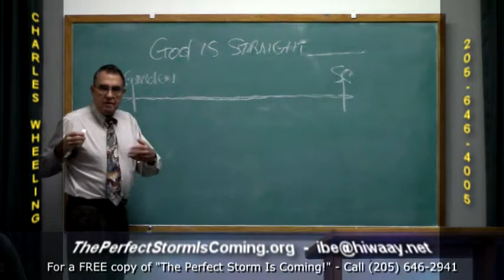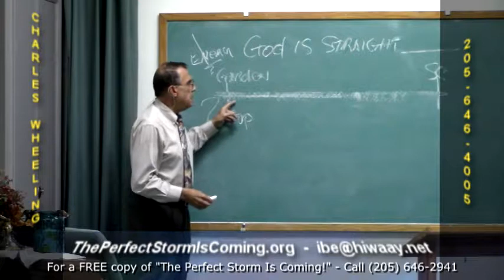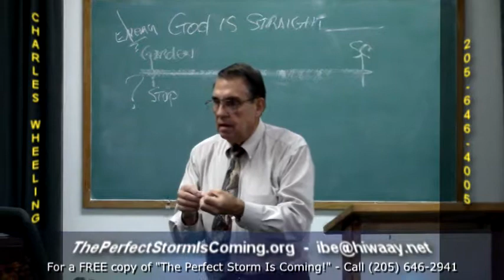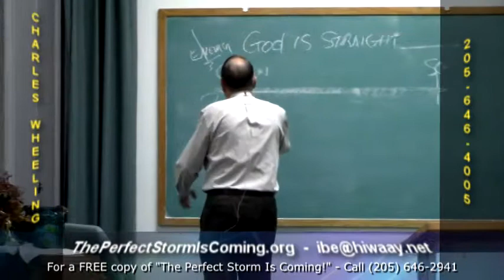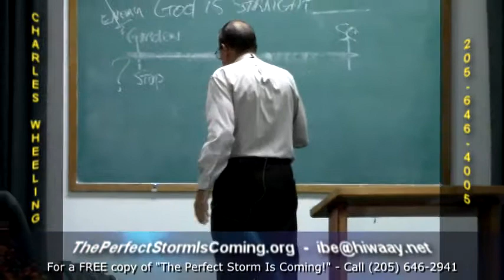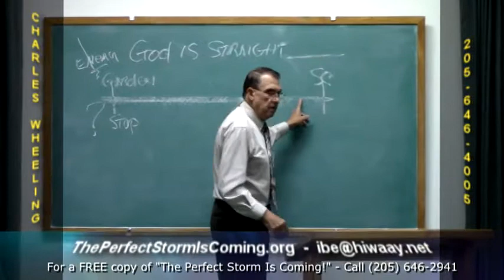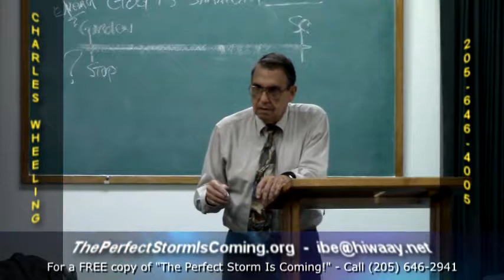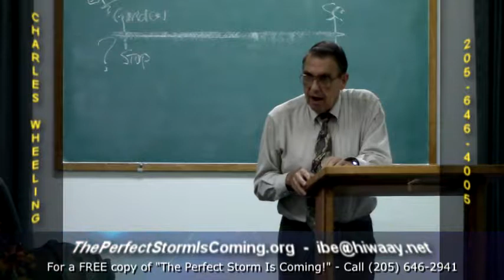The Voice From Behind